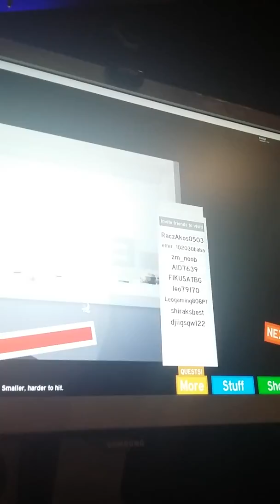Какой нуб тут лутше понятно